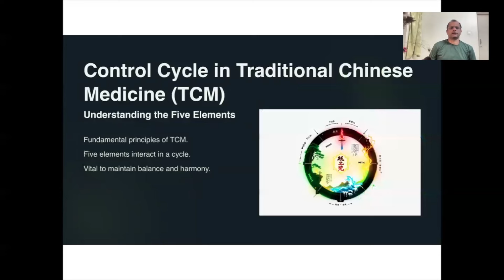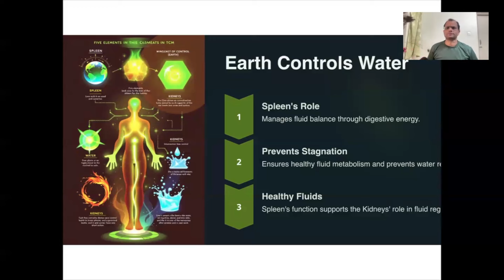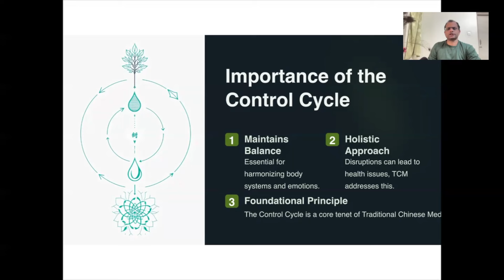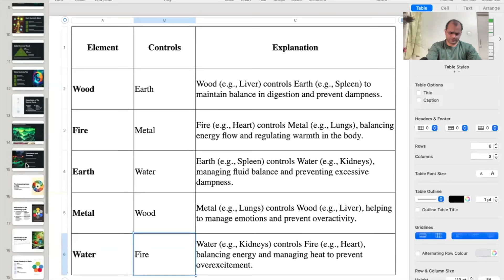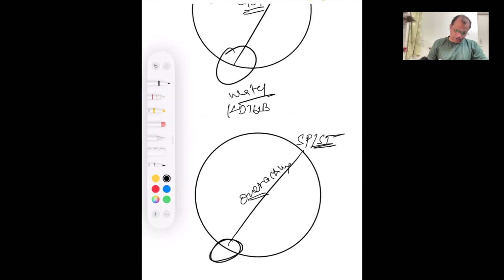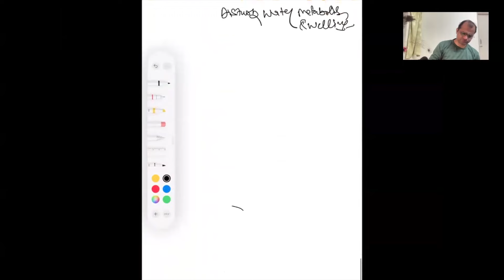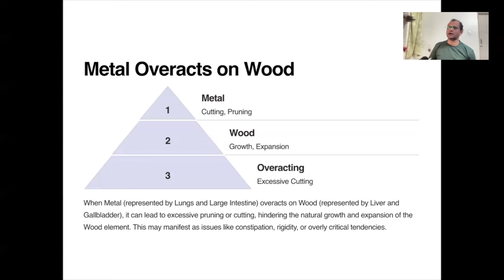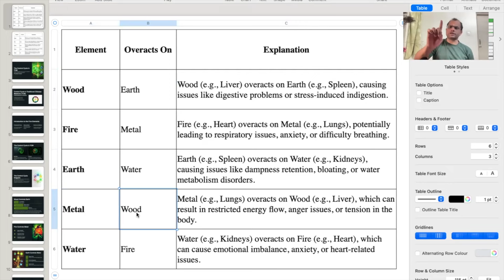8."How the Control and Overacting Cycle Impacts Health in Traditional Chinese Medicine" By Dr Hemant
"Understanding the TCM Control Cycle: Balancing Yin-Yang Energies"
"Breaking Down the Control & Overacting Cycle in TCM: A Practical Guide"
"The Five Element Control Cycle Explained: Keys to TCM Health"
"Control vs. Overacting: Mastering the TCM Cycles for Optimal Balance"
"TCM Five Element Theory: Understanding the Control Cycle & When It Overacts"
"Balancing the Elements: The Role of Control & Overacting Cycles in TCM"
"TCM Insights: Exploring the Control Cycle and Its Role in Health"
"Control and Overacting Cycles in TCM: What You Need to Know"
"The Control Cycle in TCM: Managing Overactive Elements for Better Health"
"Traditional Chinese Medicine 101: The Control Cycle & Overacting Cycle Explained"
"Control and Overacting Cycle of the Five Elements in TCM: A Complete Guide"
"When Balance Fails: The Overacting Cycle in TCM and How to Address It"
"Five Elements Control Cycle in TCM: Enhancing Health with Elemental Balance"